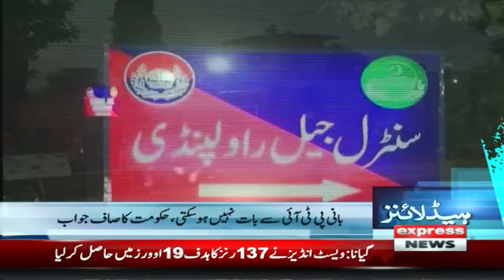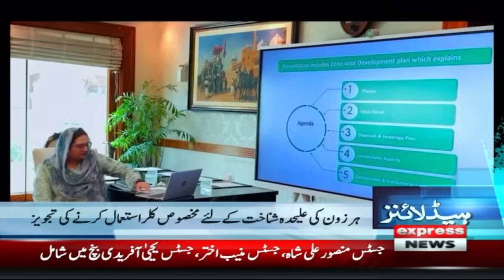Big News | Reserved Seats Back? | News Headlines 8 AM | Pakistan News | Latest News